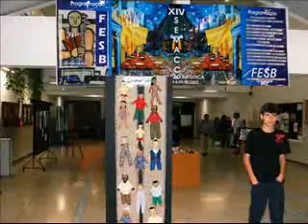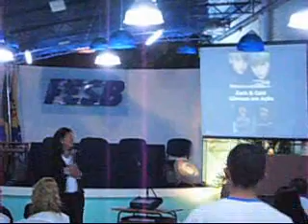XIV SEMACC EDUCAÇÃO ARTÍSTICA, FESB, 28/09/2009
Segunda-feira, 28/09/2009. XIV SEMACC do curso de Educação Artística da Fundação Municipal de Ensino Superior de Bragança Paulista, 1º dia de atividades. Coral Vozes Encanto, Profª Ms. Cláudia Lúcia Trevisan, Grupo Clip de Teatro, "Macbeth".